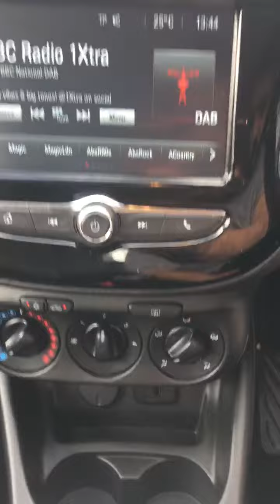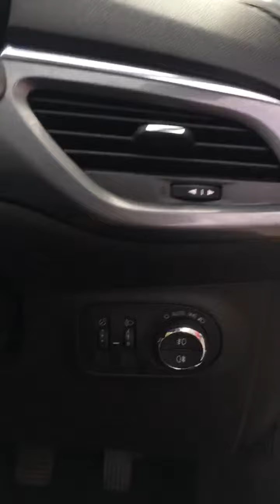Video of RV68GXR